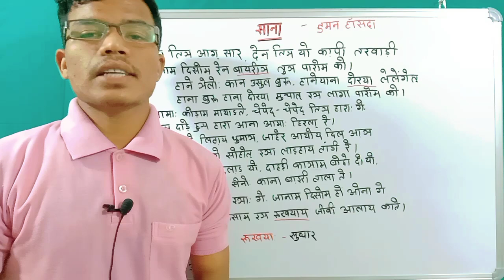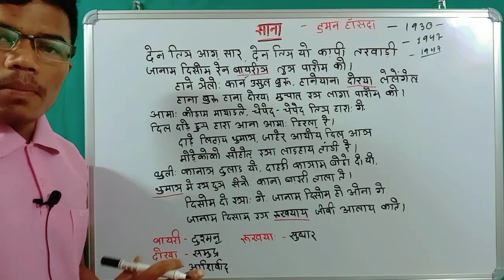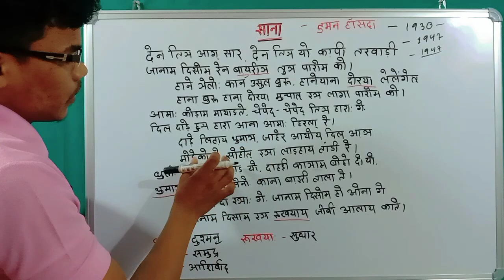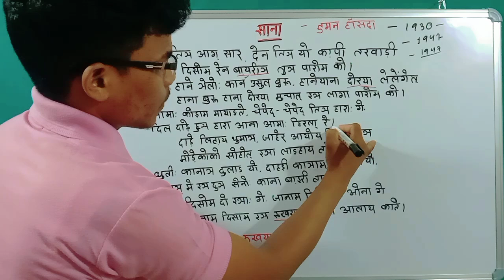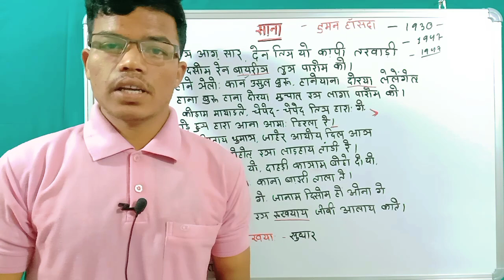Santhali Poem 'Sana'// साना// Jssc CGL JPSC EX CONSTABLE SANTALI PAPER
Santhali Poem 'Sana'// साना// Jssc CGL, JPSC, EX CONSTABLE SANTHALI LANGUAGE PAPER
By- Hansda Sir